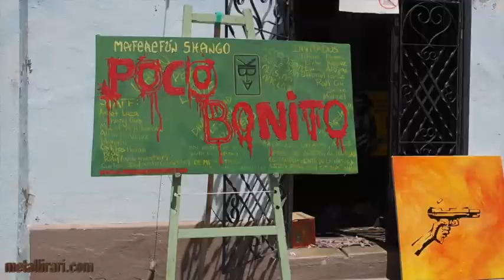10 cose che non conoscete di Fidel Castro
Guerrigliero rivoluzionario e idolo comunista, per qualcuno un dittatore spietato, per altri un generoso servitore del suo paese. Fidel Castro ha segnato la storia della seconda parte del ventesimo secolo.